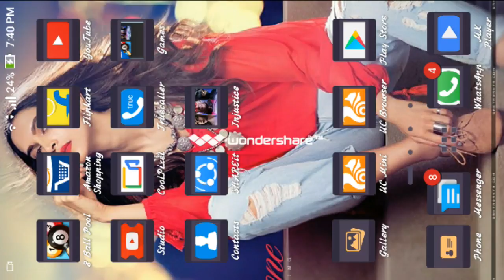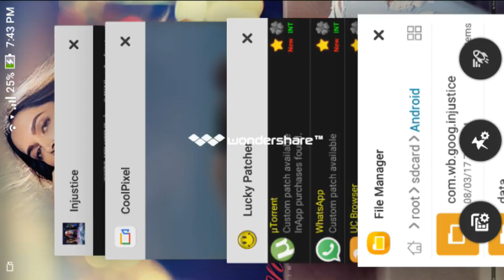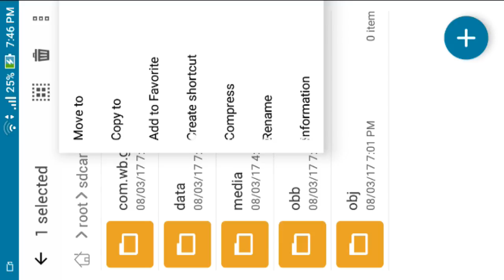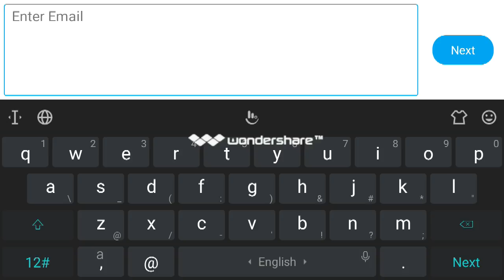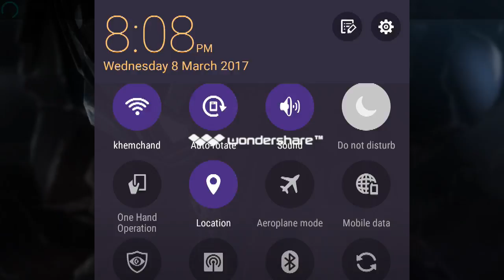Injustice: Gods Among Us || unlimited coins upgrade power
Injustice: Gods Among Us / Description
Build an epic roster of DC super heroes and villains and get ready for battle! INJUSTICE: GODS AMONG US is a free-to-play collectible card game where you build a roster of characters, moves, powers, and gear and enter the arena in touch-based 3-on-3 action combat.

FIGHT
Use the touch screen mechanics of your mobile device to battle your enemies in 3-on-3 action combat. Swipe and tap to perform combos and build your power to pull off special attacks and super moves taken straight from the console version of the game.

LEVEL UP
Build your move set, increase your powers, upgrade your characters and gear, and beat your competition. Constantly evolve your card collection to fit your style of play and put your best team forward as you take on a series of DC super hero and villian combatants.z

ONLINE MULTIPLAYER
Take on real opponents in Online Multiplayer Battles. Compete against players worldwide on the leaderboards, and in tournaments filled with awesome rewards. Watch replays of your previous offensive and defensive battles to hone your skills and your team lineup. Lead your team to victory!

MASSIVE ROSTER
Collect and play as your favorite DC Comics icons: Superman, Batman, Wonder Woman, The Joker, Green Arrow, Flash, Bane, Green Lantern, Doomsday, and many others. With each alternate version of these iconic characters you get a new set of powers and moves, and a whole new fight!

AMAZING GRAPHICS
Delivers best-in-class graphics on your phone or tablet, with custom animations for every single super hero and villain. Take the battle to Arkham Asylum, the Batcave, The Watchtower, and other iconic locales from DC Comics, fully rendered in 3D.

Please Note: INJUSTICE: GODS AMONG US is free to play, but it contains items that can be purchased for real money.